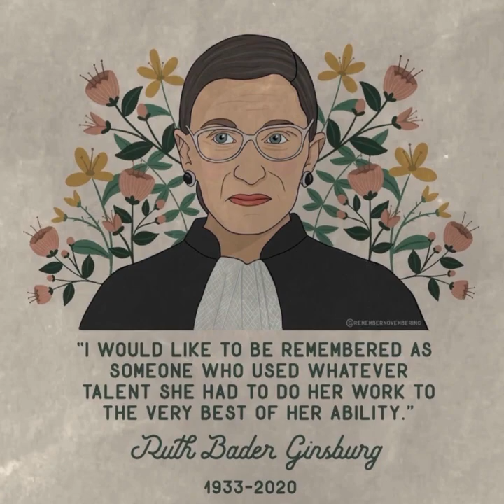Tribute to Justice Ruth Bader Ginsburg, 1933-2020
With the passing of Justice Ruth Bader Ginsburg, America lost an icon and trailblazer. Justice Ginsburg’s contribution to the collective success which the U.S. is so often known and celebrated for is undeniable, and in many regards, unmatched.

Her vision of a world in which one’s reproductive organs are no longer accepted as an excuse to mistreat people, a vision that once seen can’t be unseen, a vision which she devoted her life to painting for those like myself to see clearly, is a vision of a world I embrace and hope everyone is able to live in and experience.

Though I wasn’t always eager to listen, I intrinsically understood her voice must always be heard.

I am ever grateful to know such beings as RBJ do in fact exist. I pray our collective unconscious eternally etches her memory on the heart of the human spirit so that even time immemorial is aware that as darkness can not exist without light, there is no true master without a balance of power.

Yet today it’s a little harder to fully feel and embody such gratitude because upon realizing RBJ is no longer with us among the living, I can’t help but feel the world is a little less balanced.